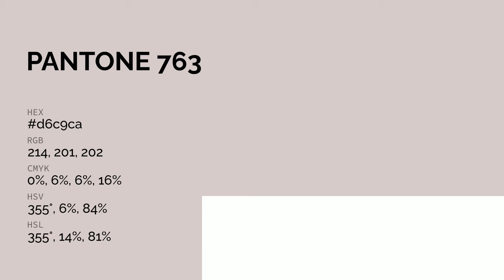color d6c9ca hex color - Grey color - Cool color d6c9ca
What color is ? d6c9ca hex color - Grey color - Cool color d6c9ca

Hex d6c9ca Color Code is also known as color.

Hex d6c9ca Color code in RGB color code model is created after adding 83.92% red color, 78.82% green color and 79.22% blue color.
Hex d6c9ca Color code in CMYK color (process color) code model is generated after subtraction of 0% cyan, 6% magenta, 5% yellow and 16% black.